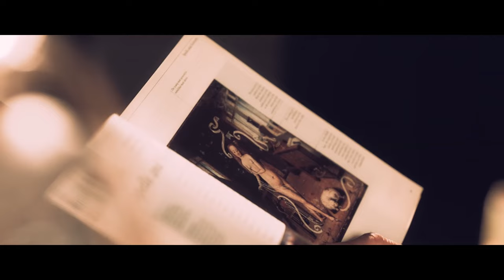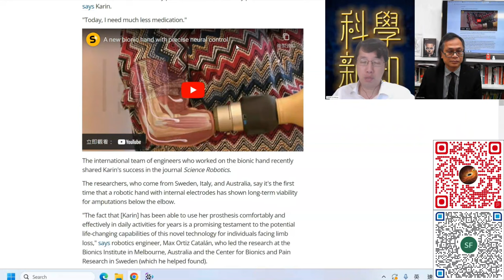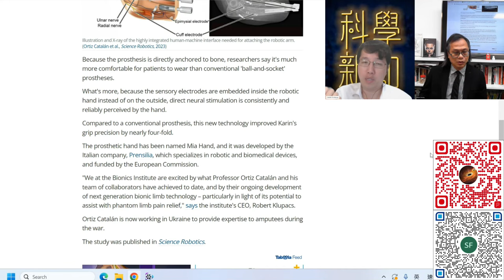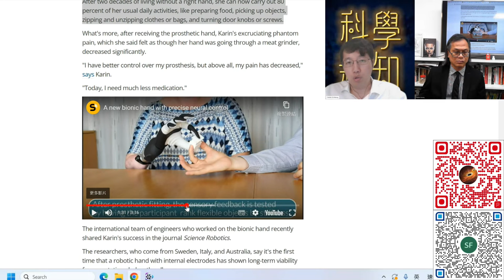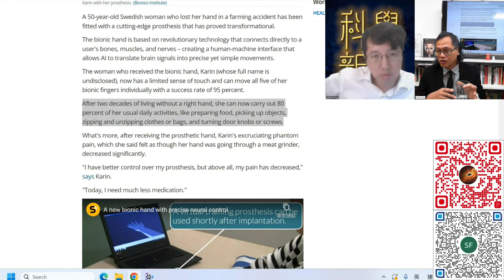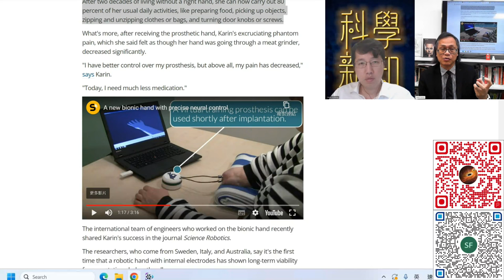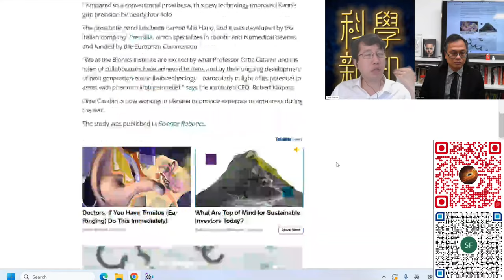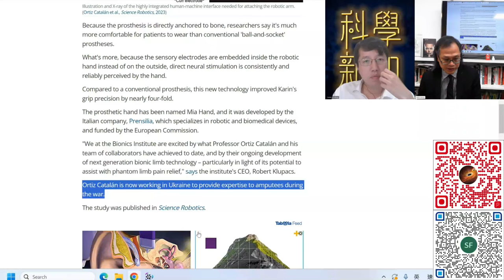科學新知 2023-10-19 Part2: 人工義肢技術新突破，結合神經感應及人工智能令義肢精準程度提升。| 主持： 陳志宏博士 & 台長梁錦祥